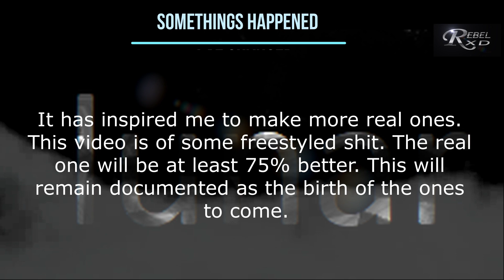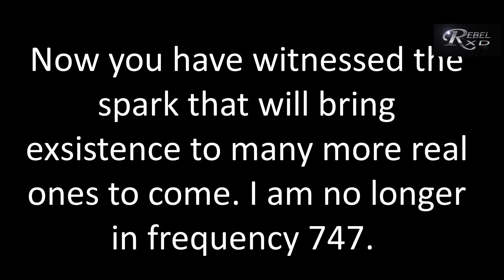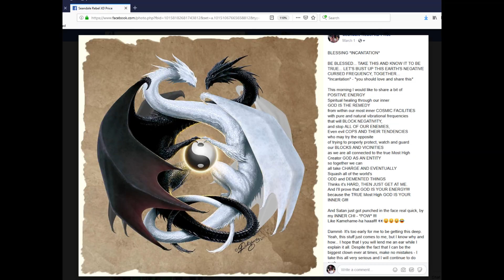mD/Rebel XD's - Wild Late Night Lessons and Antics ep. 3 "Glitched Dimensions" -and What comes next!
BONUS:  For those who can't see the words on the Double Dragon photo at the end,
here is the link to it. It is an incantation that I made and posted on
my FB. I have tons and will be sharing these as well...
It's been 3 days now, so as soon as the video file is done processing, I will be posting my 3rd video file of my "mD Rebel XD's Wild Late Night Lessons (,rants) and Antics". 23 mins later, it is here in existence as it's own frequency..

The 4th video to come sets deeper focuses on a few topics with thorough insight.This 3rd one, is more of me opening up my worlds to this one. I will explain (from my perspective) the design of the multiple (and infinite) universes and how it is linked to the "Akashic Records" and the reason behind my instant thinking methods - as well as my super depth insight analysis of the Eminem beef's; do I believe he is a guess in the house of "rap"?, me on dissing "Denace" and "Spencer Sharp" (full fledged diss song) as an inadvertent effect of their meddling in Em's affair, as well as what I truly believe will come of my insults and verbal assaults on "Em" for over the past 6 years and what I would do if He or/and his lap dogs ever came at me on some rap beef during my insults on him.